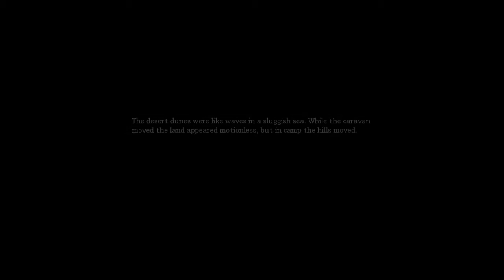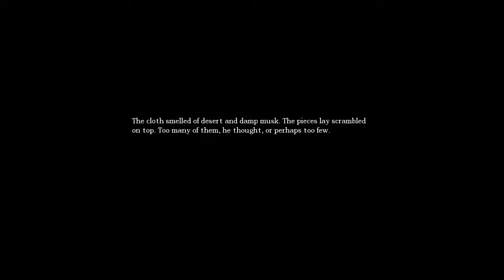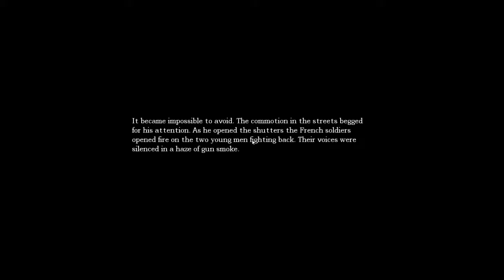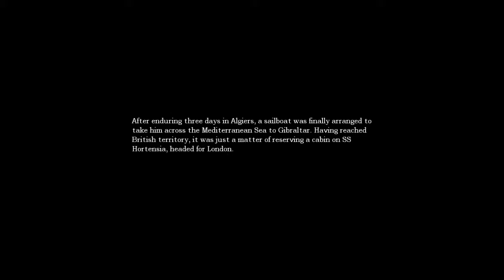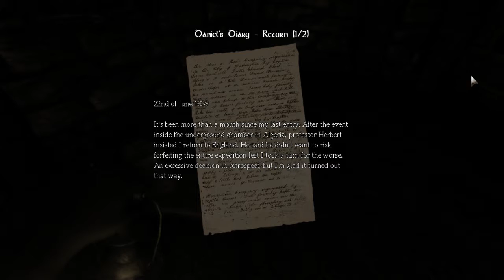CHASED BY A MONSTER! - Amnesia #4